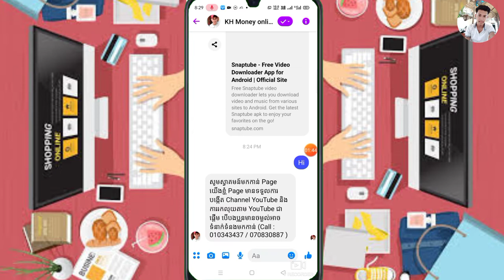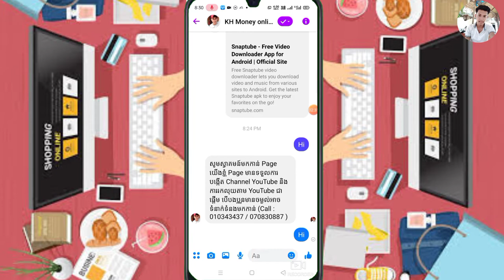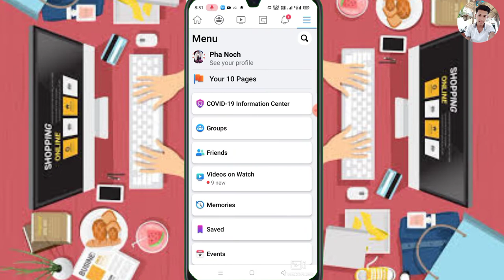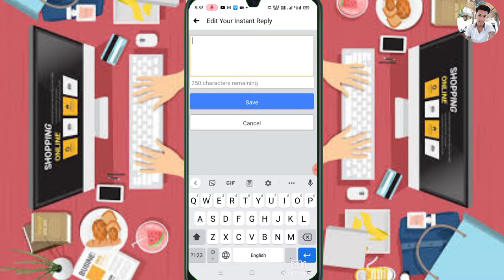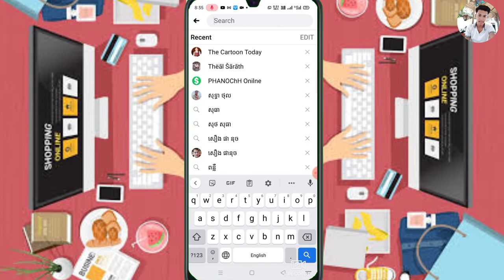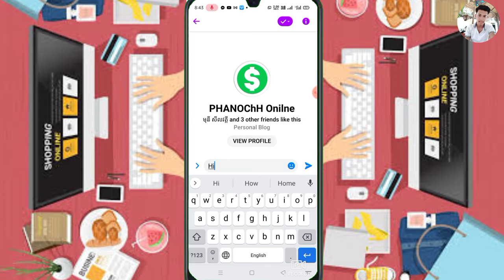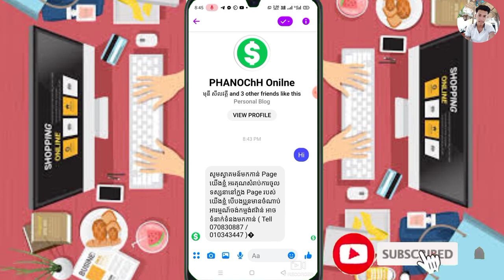How to set our pack to automatically send back messages to our customers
▶️ នៅក្នុងវិដេអូនេះ ញុមចង់បង្ហាញ How to set our pack to automatically send back messages to our customers ។ 📶[ KH  Money Online ]▶️